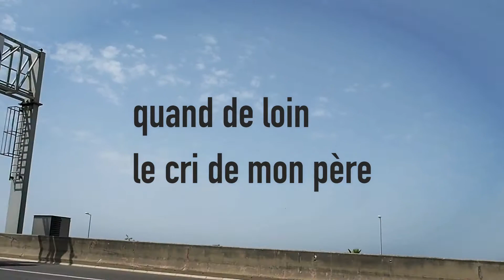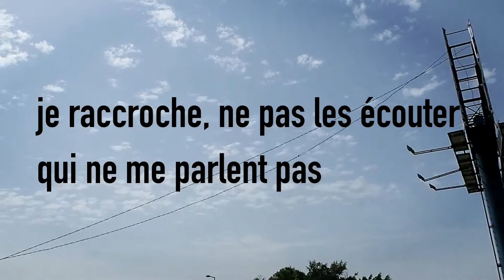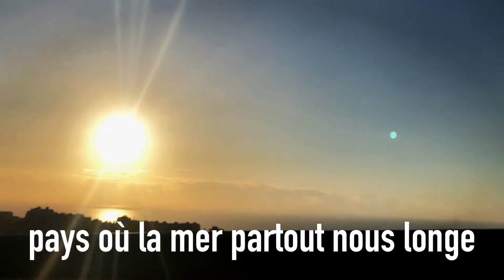Gracia Bejjani | empreintes de voix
empreintes de voix, mon whatsapp aujourd’hui
même jour d'avant 11 avril, en 2019 // confinement J26